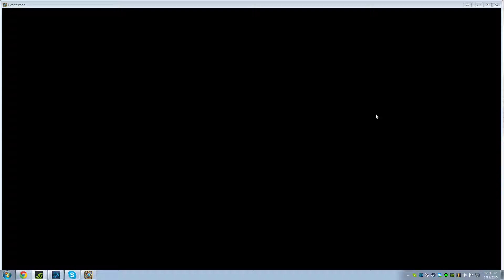Why you don't leave Gahz'Rilla alive